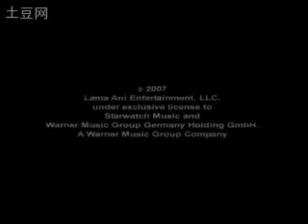Declan - Ego you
Declan John Galbraith John Galbraith